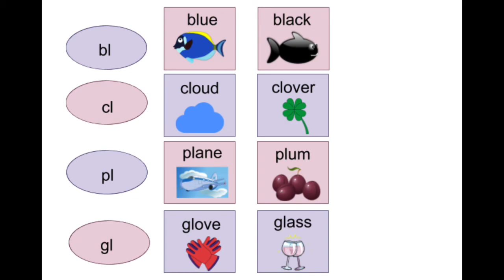Phonics Level 4 Chapter 5 Bl, Cl, Pl, Gl vocab